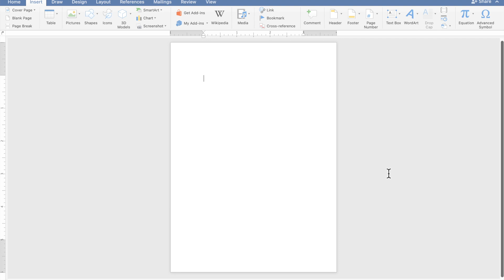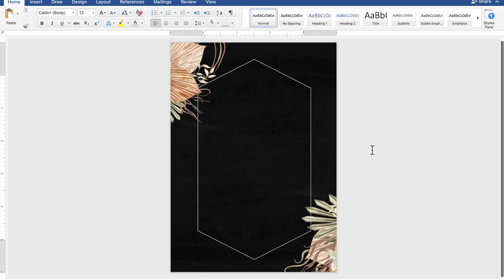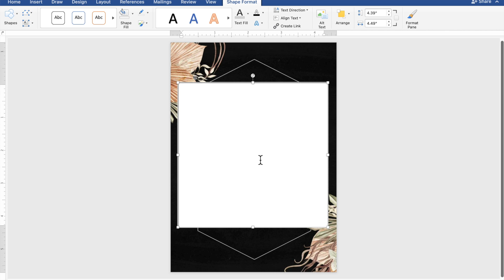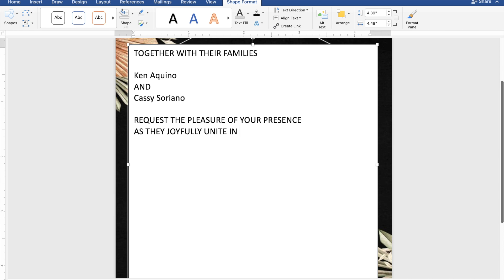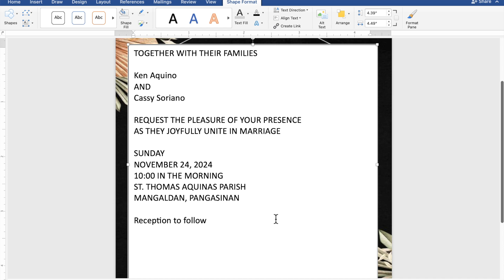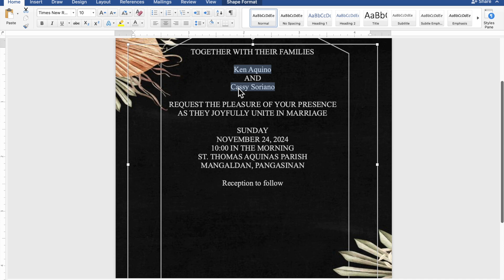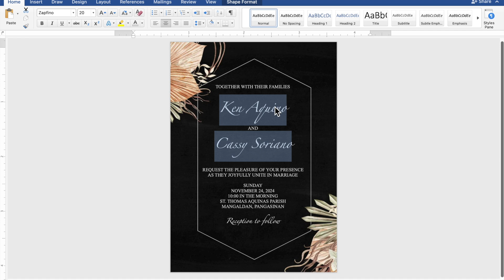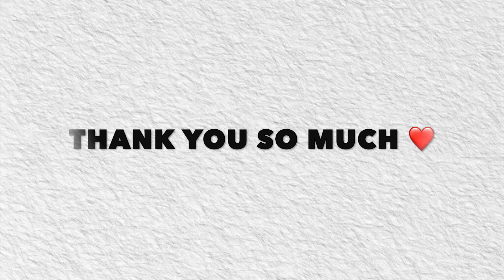BOHO IN BLACK | How to make WEDDING INVITATION in Microsoft Word | Cassy Soriano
Create your own WEDDING INVITATION using Microsoft Word with a motif or theme BOHO IN BLACK :))